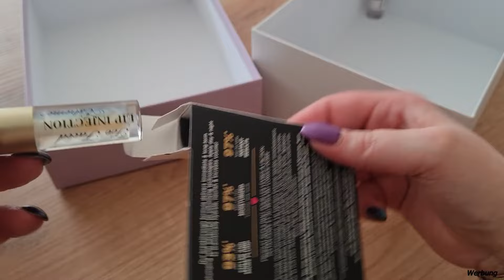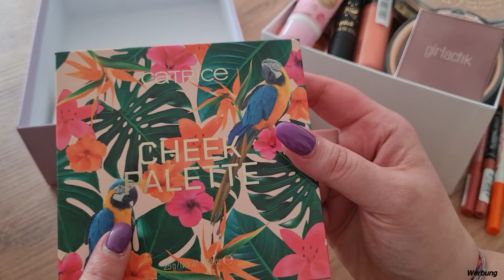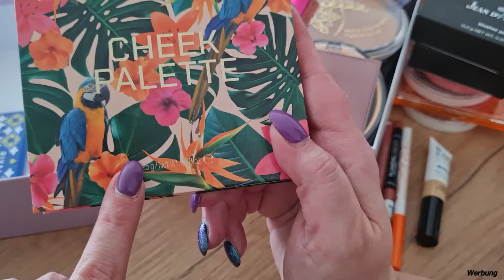Schatzkiste Decluttern🔍Teil 1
Es wird Zeit durch die Sammlung zu gehen, was bringt noch Freude und was darf oder muss weg🙃

Werbung/wegen Markennennung und Erkennung jedoch alles selbst gekauft oder geschenkt bekommen😊

Wenn euch mein Video gefallen hat würde ich mich über ein 👍 und
ein ✨kostenloses Abo✨ sehr freuen.

hoffe wir sehen uns bei meinem nächsten Video wieder
bis dahin bleibt gesund
alles Liebe
Stefanie💖